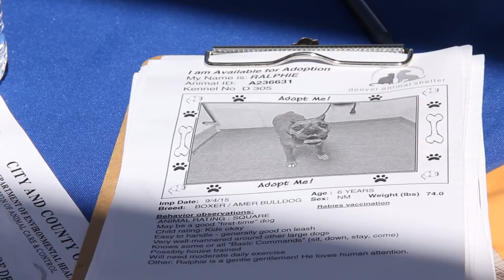The Best Pool Party Ever - Merrick Pet Care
Our partners at Merrick Pet Care partnered with Denver Animal Shelter to throw the best pool party ever for some very excited adoptable pets!